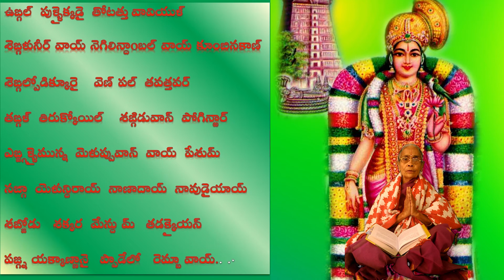Listen Dhanurmasam|Thiruppavai Pasuram - 14 | Nellutla Laxmi Devi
ఉఙ్గల్  పుళ్ళైక్కడై  తోటత్తు వావియుళ్
శెఙ్గళునీర్ వాయ్ నెగిలిన్దాoబల్ వాయ్ కూంబినకాణ్
శెఙ్గల్పోడిక్కూరై    వెణ్ పల్  తవత్తవర్
తఙ్గళ్  తిరుక్కోయిల్    శఙ్గిడువాన్  పోగిన్ఱార్
ఎఙ్జ్గళ్ళైమున్న  మెళుప్పువాన్  వాయ్  పేశుమ్
నఙ్గా  యెళున్దిరాయ్  నాణాదాయ్  నావుడైయాయ్
శఙ్జోడు   శక్కర  మేన్దు మ్   తడక్కైయన్
పజ్గ్న యక్కాణ్ణానై   ప్పాడేలో   రెమ్బా వాయ్.. ..